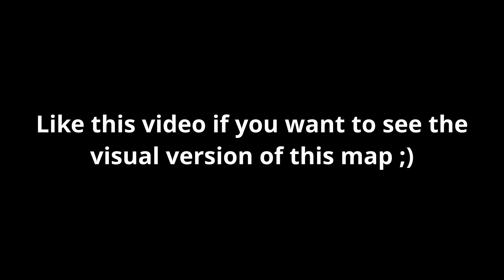Beat Saber | Custom Song | Centipede - Expert+ | 73.9%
I got 73.9% accuracy... could probably do better than that, but idc